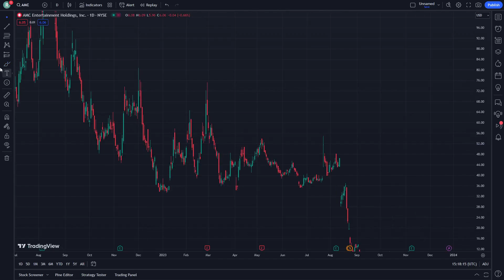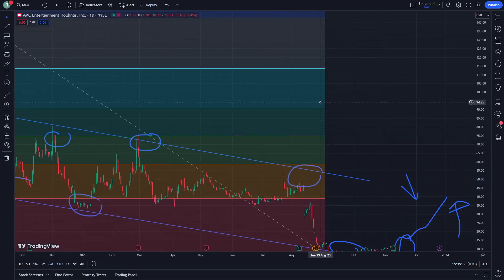AMC Stock Price Prediction News Today 26 December - AMC Entertainment